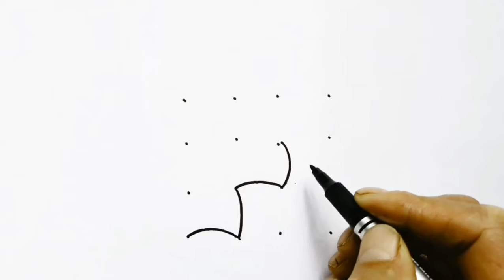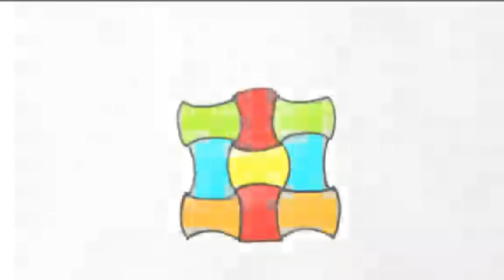Рисунки из точки|Figures from the point /Nuqtalardan rasm chizish /сурет салып уйрену /Сурет салу